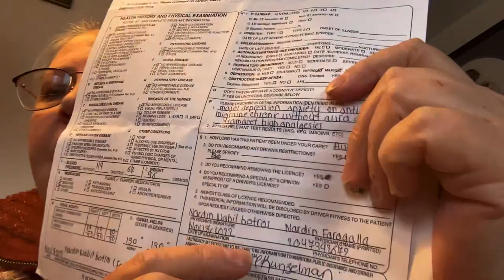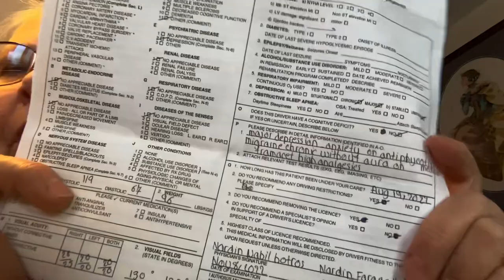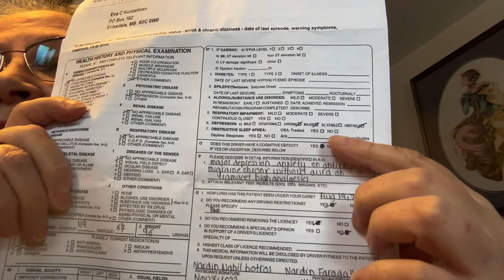How to stitch when tired…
Birdhouse stitch

Eva Kunzelman
Box 162
22 Vimy Road
Eriksdale Manitoba
R0C0W0
Canada 🍁